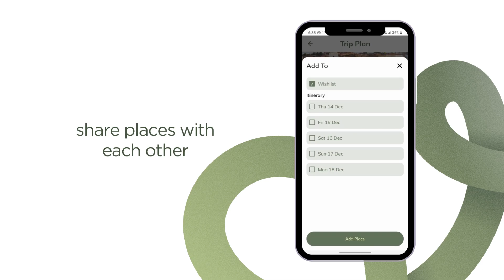Away App Promo Video